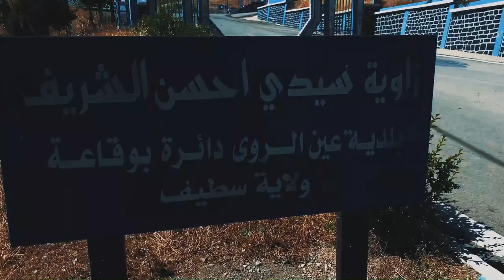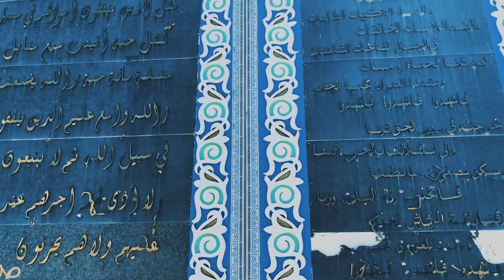من اجمل مناطق ولاية سطيف ( زاوية سيدي احسن ) discovering one of the best places in algeria🔵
من اجمل المناطق في ولاية سطيف ذات الطابع المغربي الجميل
انصحكم بزيارتها 🧡